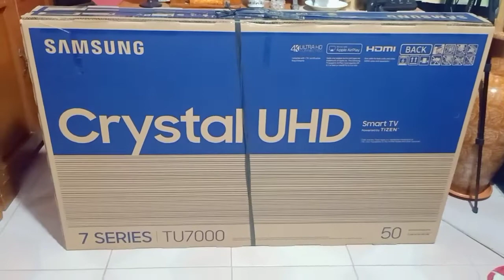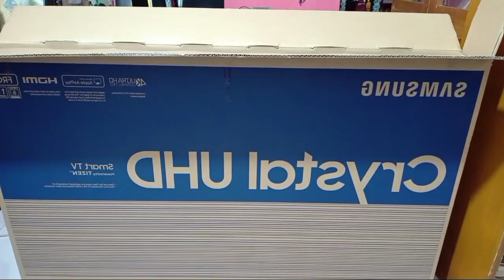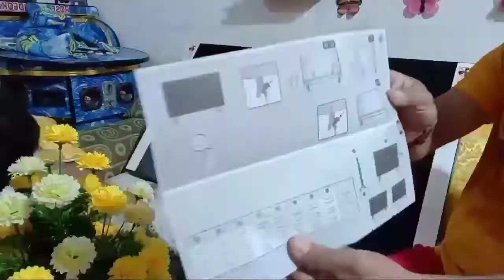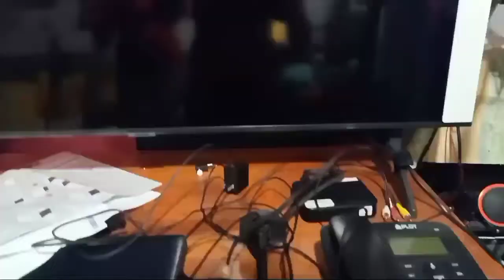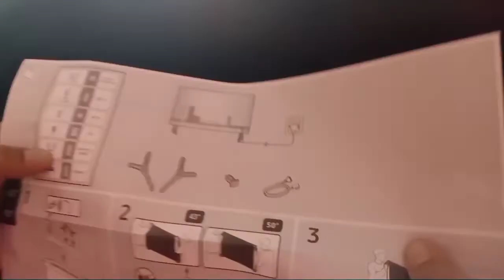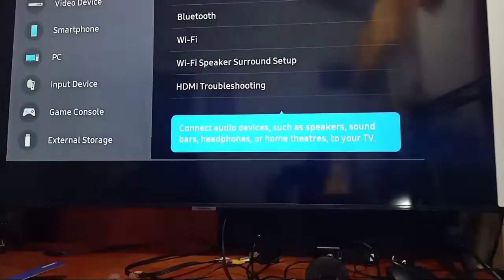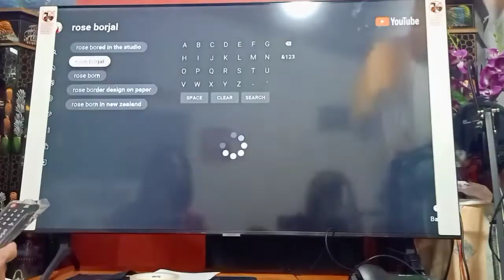SET UP AND UNBOXING 50 INCH SMART TV 4K CRYSTAL UHD | SAMSUNG 7 SERIES TU7000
Maraming salamat po sa lahat ng support. I love you all God Bless Everyone ❤️😘